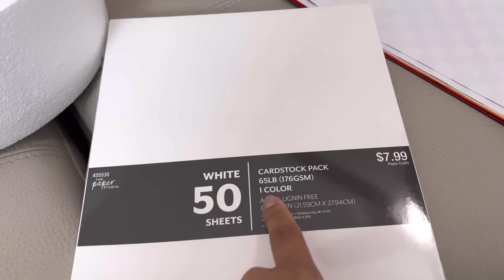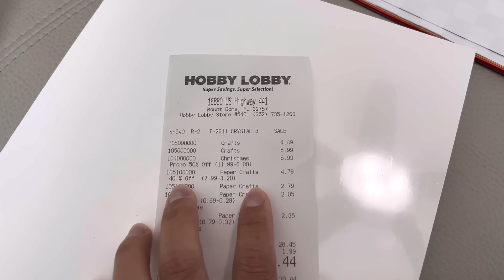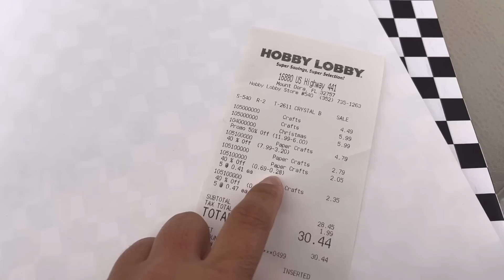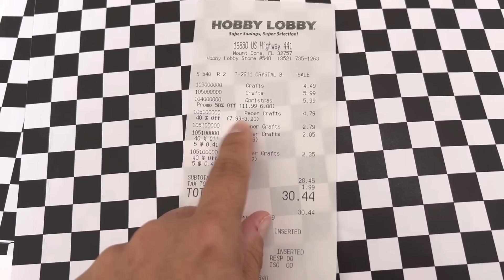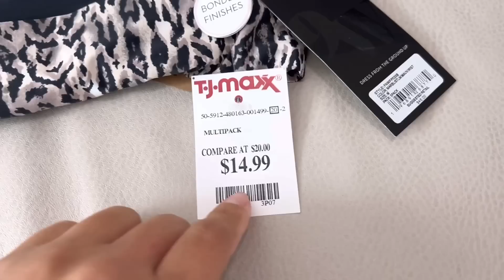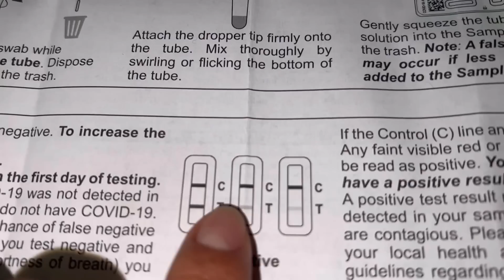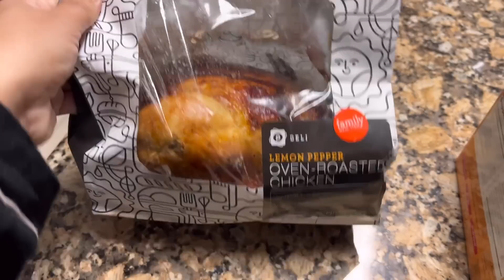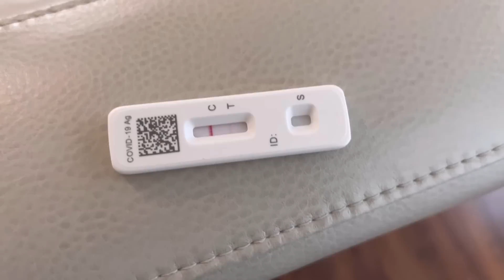Vlog- Compras de roupas e preparativos aniversário do Bryan/ testamos positivo COVID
📍Moro no Eua 🇺🇸 na Flórida